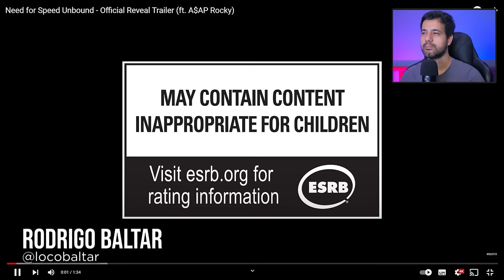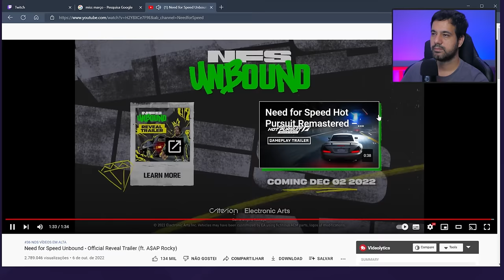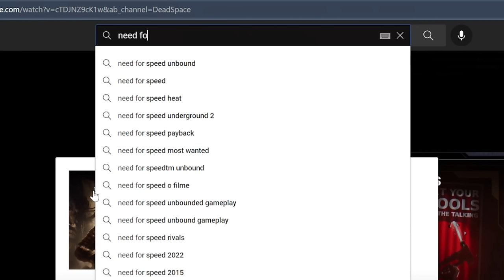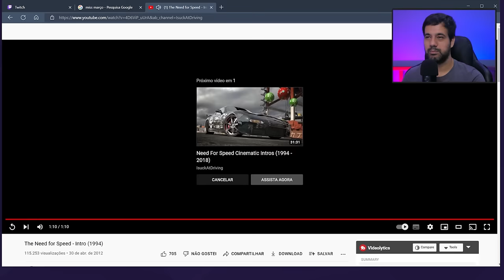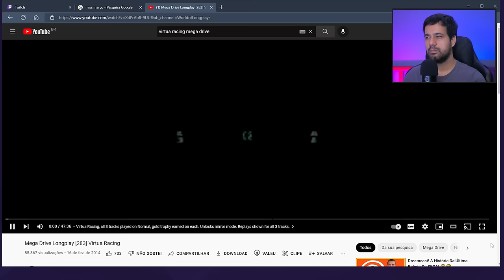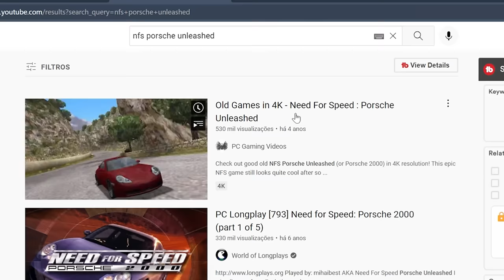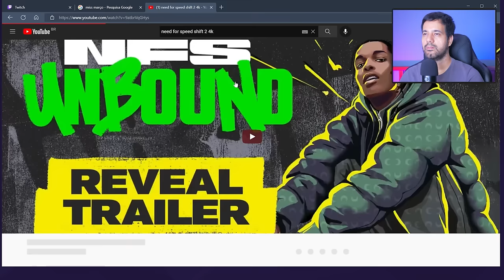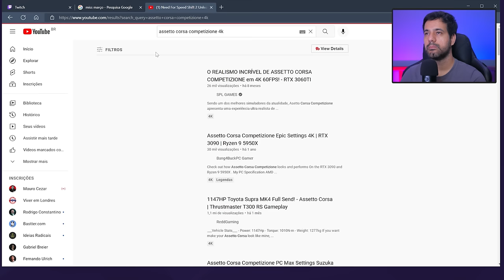REACT - Trailer Need for Speed Unbound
Reagindo ao trailer do novo Need for Speed Unbound e relembrando alguns jogos clássicos da franquia.

Need for Speed Unbound, game da franquia de corrida que será lançado em 2 de dezembro para PS5, Xbox Series e computadores (EA, Origin, Steam, Epic Game Store).

📃Regras para participar do sorteio RX6600M no dia 30 de outubro:
✅ Novo canal de hardware (RB Computer)